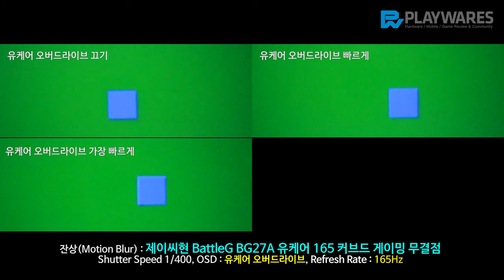잔상(Motion Blur) : 제이씨현 BattleG BG27A 유케어 165 커브드 게이밍 무결점